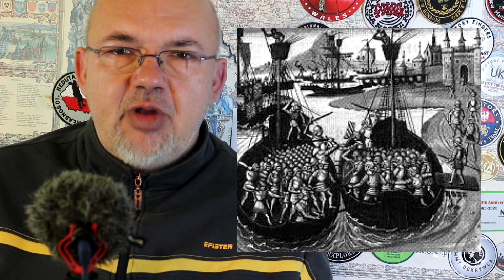Edward III cz 22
Jeśli masz ochotę i uznasz, że praca którą włożyłem w przygotowanie filmu jest tego warta - możesz postawić mi kawę, za co będę wdzięczny :) lubię kawe - buycoffee.to/robertswerczyk